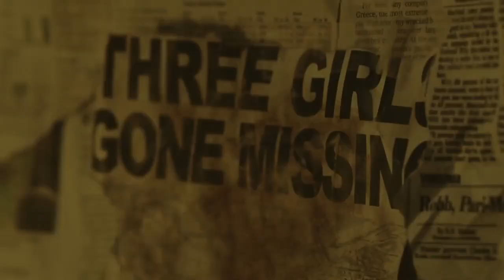HER WORST NIGHTMARE Official Trailer (2019)